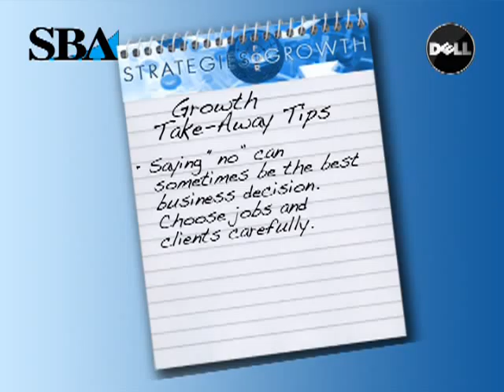Drake Colorado Bankruptcy Lawyers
Call filing bankruptcy chapter 7 filing for bankruptcy chapter 13 Chapter 7 Bankruptcy Attorney Chapter 13 Bankruptcy Lawyer chapter 11 bankruptcy laws Drake Colorado